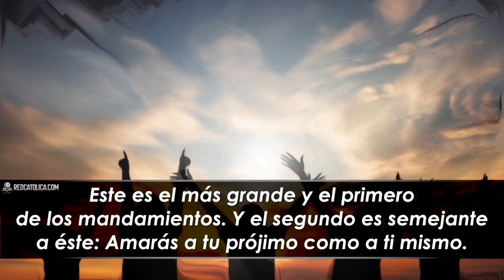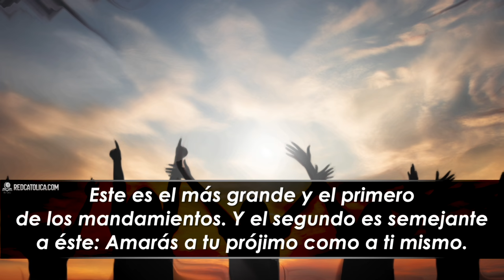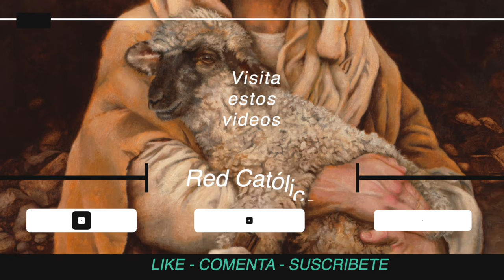Evangelio de Hoy Viernes 21 de Agosto de 2020 | REFLEXIÓN | Red Catolica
Amarás al Señor, tu Dios, y a tu prójimo como a ti mismo

Evangelio de Hoy Viernes 21 de Agosto de 2020

Mateo (22, 34-40):

Eucaristia Digital

Vive la Palabra meditando El EvangelioDeHoy RedCatolica Viernes21 Agosto del 2020

1.- Tengo un tesoro en mi corazón, que es el amor sin límites de Dios por mí.

2.-  Ningún acto de amor verdadero puede ser pecaminoso.

3.- Jesús, estamos lejos de amar a nuestro prójimo como Tú nos pides.